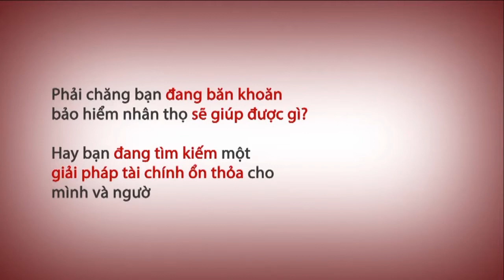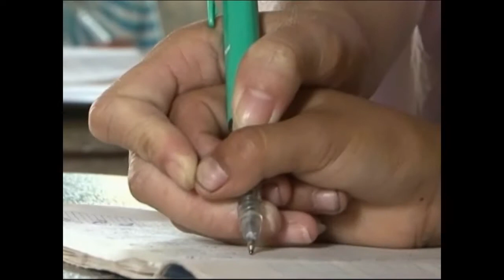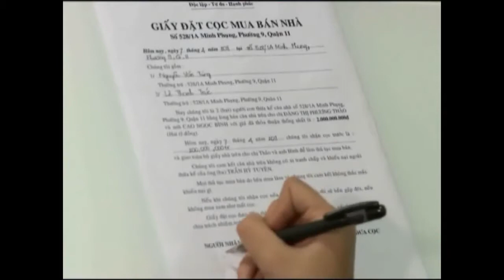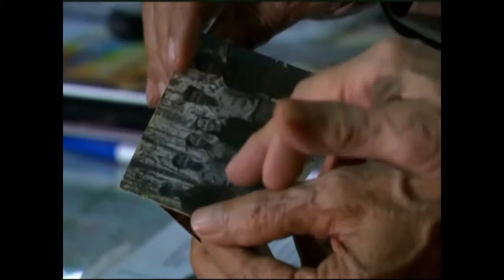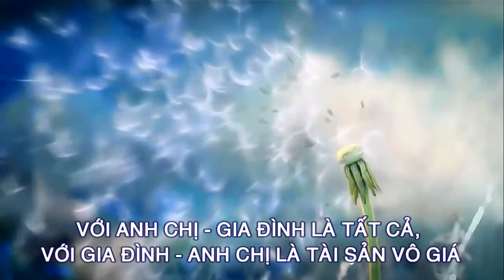06 Bảo hiểm giúp gì cho bạn YouTube